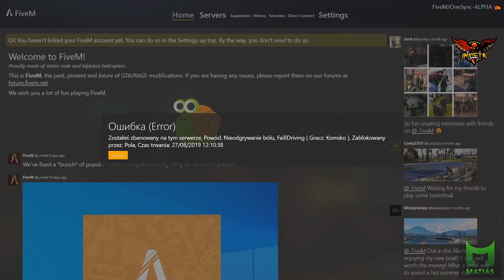GTA V RP[POMYLONY BAN!/CZOŁGIEM!/MOTOR DILERA/KOLEŻANKA/BUDOWA/FAKE ADWOKAT Z BRONIĄ] [FM]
+++ Regulacje prawne +++ "Dozwolony użytek" +++
ŹRÓDŁO: